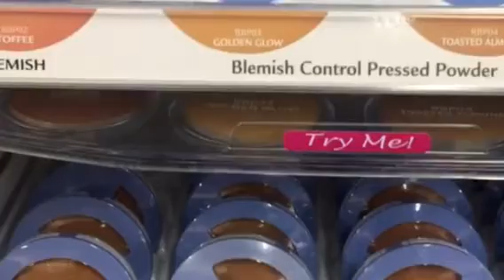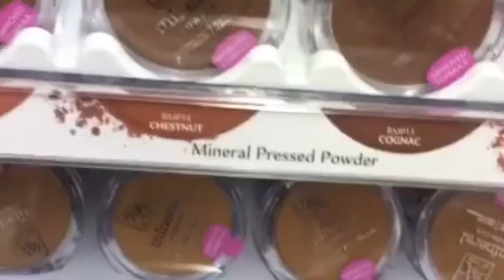Jessica Burgess- Foundation (full version)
JESSICA BURGESS:JLane Salon Owner,Color Specialist,Make-up guru,Apparel innovator& Motivator/mentor to inspire individuality/innovation in all.In Brief:Eccentric charm, unconventional ways, random-logic on life a witty personality=captivates viewers. Tutorials-Compares various lines & quick ways to look great! Life experience personally encountered paved that. Watch versatile mastery styles for all price ranges: More Info-Facebook-Jessica Burgess Clark LinkedIn (Jessica Burgess Clark)-JLane Hairsalon-For Appointments:call/text-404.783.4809—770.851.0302-Facebook-Jlane Hairsalon-Instagram-jessica_jlane-Also Found in location)1627D S. Broad St. Monroe GA,30655